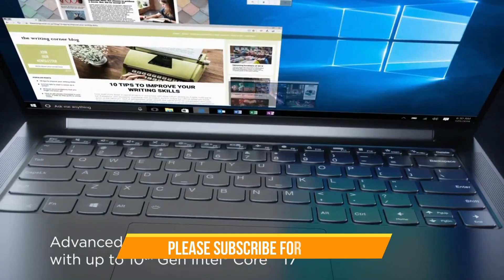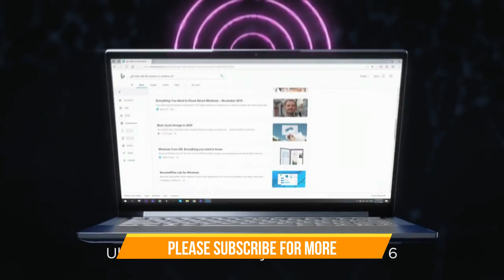BEFORE YOU WASTE YOUR MONEY|| SEE || LENOVO YOGA SLIM 7 || HANDS - ON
As the smaller size, Lenovo offers a 14 inch screen. This more compact model has the most options available, starting with the chassis: It is completely made out of Aluminum, but there are different  color choices: Dark grey, dark green or dark red. Also, the display lid is optionally coated with fabric – though this is only available in conjuncture with the Intel processors.

When it comes to the CPU, buyers have the  choice between Intel Ice Lake chips like the Intel Core i7-1065G7 or AMD Ryzen 4000 CPUs. Accordingly, there are different GPU choices too, as the Intel chips naturally sport Iris GPUs, while the AMD CPUs include Radeon GPUs.  Also, it is possible to buy the Intel model with a Nvidia GeForce MX GPU – which one exactly is not specified. As for RAM, there are up to 16 GB LPDDR4X memory.

Another difference between AMD and Intel version can be found when it comes to the LC display. While Lenovo will only offer FHD screens with the AMD model, the Yoga Slim 7 14 with Intel CPUs will be available with a brighter 4K UHD as an option.